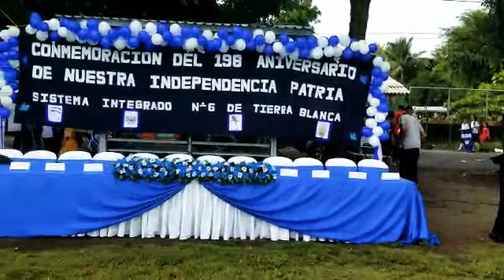Tierra blanca se prepara para el defile independencia. 2019